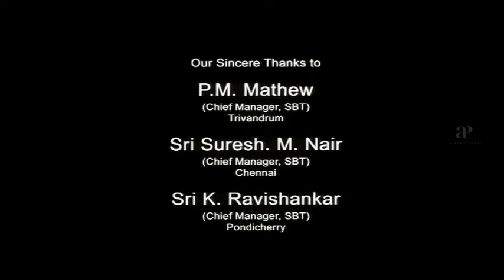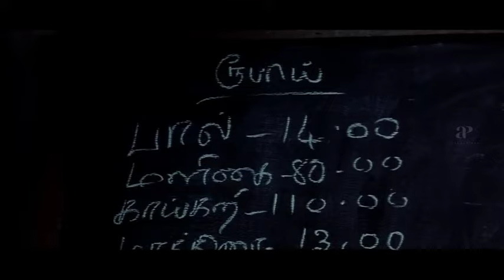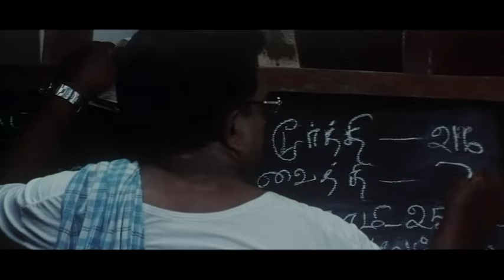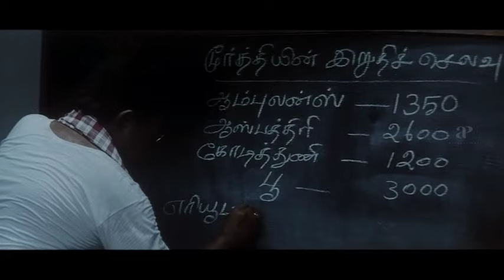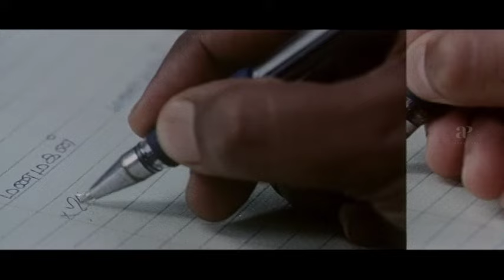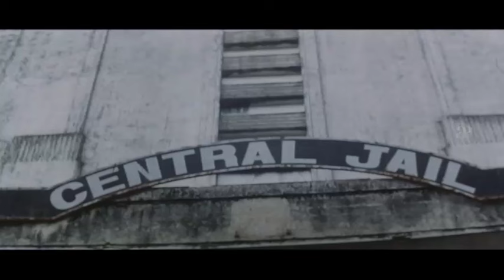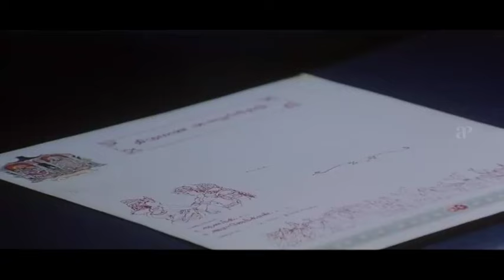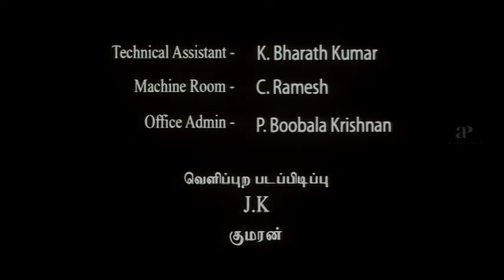Aarumaname - Full Movie Tamil | Deepak | Nicole | Karthika Mathew | Ganja Karuppu | Sudheesh Sankar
apinternational Watch aarumaname fullmovie ft. deepak nicole karthikamathew ganjakaruppu rajesh ponvannan sriman directed by sudheesh while srikanthdeva composed music. Aarumaname is an action drama film,released in 2009,directed by Sudheesh Sankar.The film stars Deepak,Nicole and Karthika Mathew with Ganja Karuppu,Sudheer Sukumaran,Rajesh,Ponvannan,Sriman and Anand playing supporting roles.

Synopsis:-

When Moorthy, a government officer, loses life under mysterious circumstances, his brother, Vaithi, struggles to unravel the truth behind Moorthy's assassination.

Movie Credits:-

Directed by Sudheesh Sankar
Dialogues: Dinesh Pallath
Screenplay: Sudheesh Sankar
Story: Dinesh Pallath
Produced by K.S.Rajan,R.S.Valsala Rajan
Starring: Deepak,Nicole,Karthika Mathew
Cinematography: Ambumani
Editing: V.Jai Sankar
Production Company: Al Shola Productions